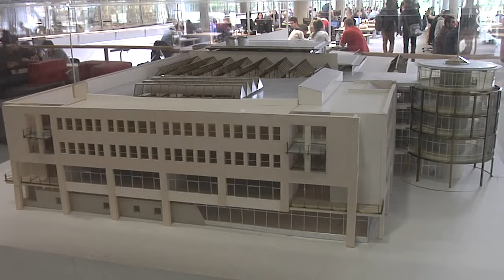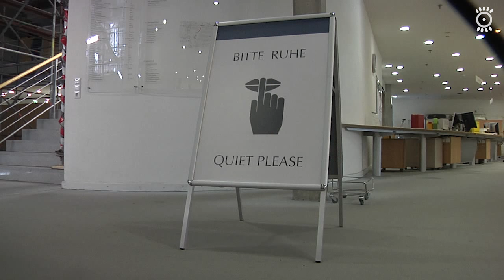Umbau der SUB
Wir informieren euch über die Bauarbeiten in der SUB. Frau Dr. Glitsch zeigt uns auf einer Baustellenführung die wichtigsten künftigen Veränderungen in der Zentralbibliothek.

Danke an Frau Dr. Glitsch von der SUB für die Führung!

LittleLight - The Visit Of Mr. Wong
Edited. Some Rights reserved.